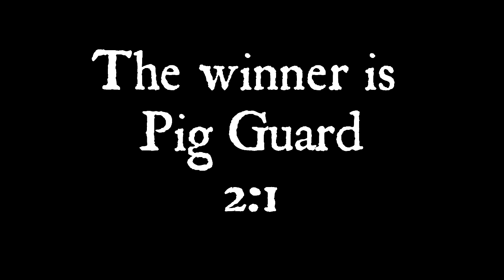Don't Starve Arena - Pig Guard VS Clockwork Knight